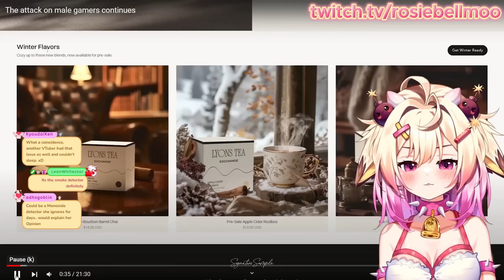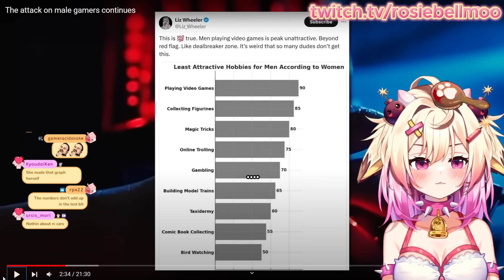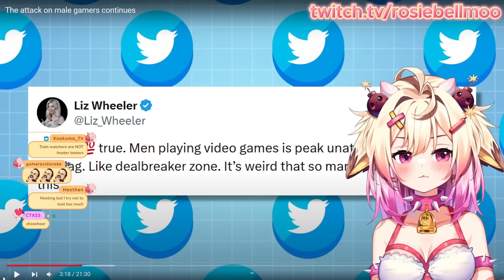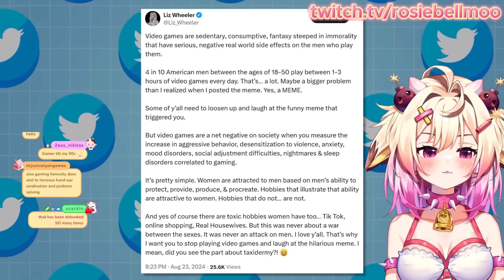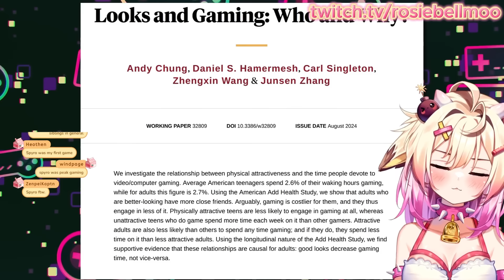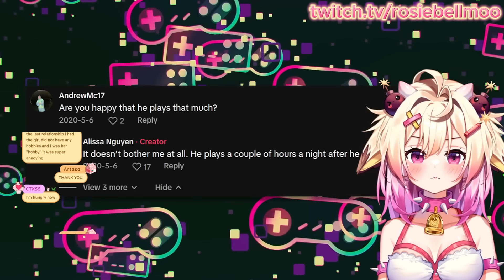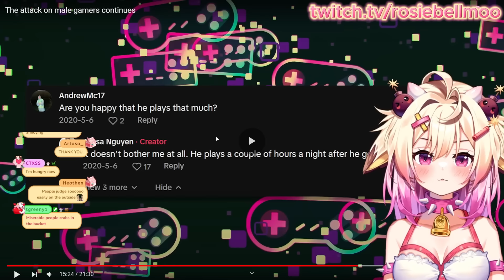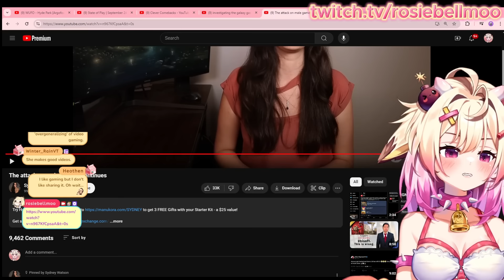The Attack On Male Gamers | Rosiebellmoo Reacts to Sydney Watson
these ladies don't stand for all of us! It is definitely an insecurity issue